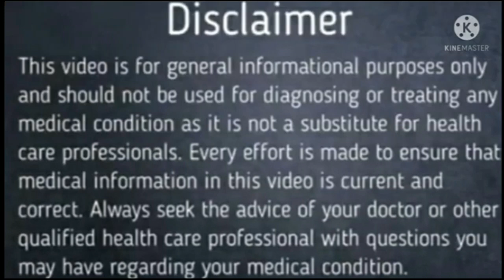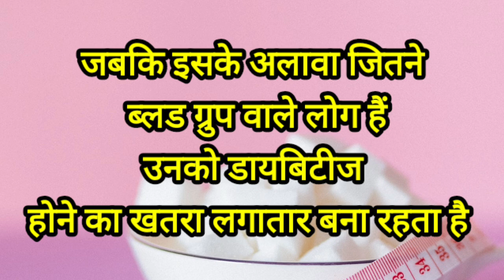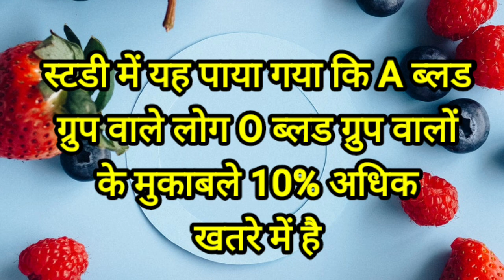डायबिटीज || जानिए आपके ब्लड ग्रुप और डायबिटीज में संबंध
Relation of diabetes with your blood group

 in this video I explain about adulation and probability of diabetes with that particular blood group

 in this video you will know which blood group is in high risk for diabetes and which blood group is in less risk for diabetes

 O blood group is the safest blood group in terms of diabetes while B blood group is in high-risk

आज के वीडियो में आप जानेंगे कि किस ब्लड ग्रुप के लोगों को डायबिटीज का सबसे ज्यादा खतरा रहता है और किस ब्लड ग्रुप के लोग डायबिटीज के खतरे से बाहर रहते हैं

 आज हम आपको बताएंगे कि ओ ब्लड ग्रुप के लोगों को डायबिटीज का खतरा सबसे कम रहता है जबकि बी ब्लड ग्रुप के लोग डायबिटीज के खतरे में अधिक होते हैं